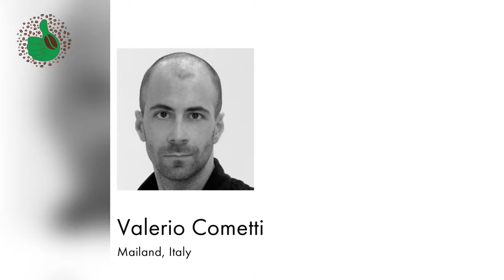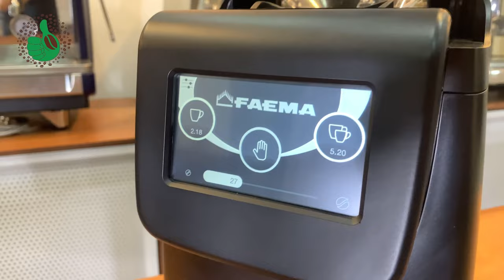Grinder Faema Ground Breaker X Valerio Cometti +V12 Design | មកដឹកពីម៉ាសុីនកិនកាហ្វេម៉ាក Faema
I am Seanghai barista I will show you in this channel about Coffee,Coffee machines,New drinks,New recipes and how to use coffee machine how to clean coffee machine,Coffee machine at home.

May God bless you thank you !!

លោកអ្នកអាចឧបថ្ថម្តខ្ញុំបានតាមរយះ
ABA: 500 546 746 ( SIM SEANGHAI )
Wing: 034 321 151 ( SEANGHAI SIM )